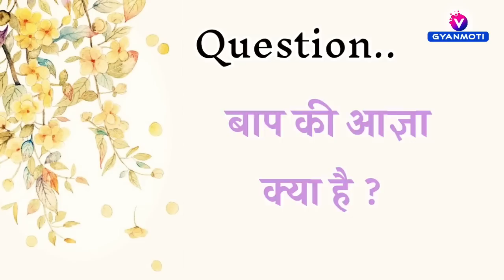03 March Avyakt Murli / Aaj ki Avyakt Murli/ Today's Avyakt Murli/ Gyan yog Bk Vijay/ 03 मार्च